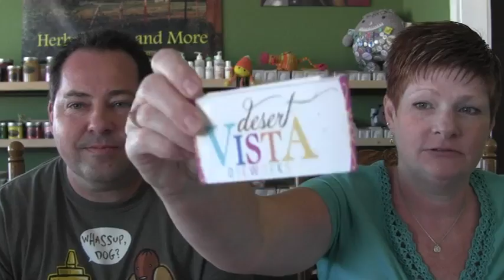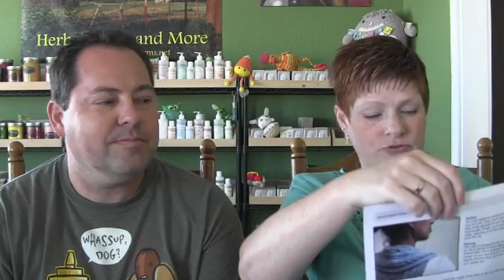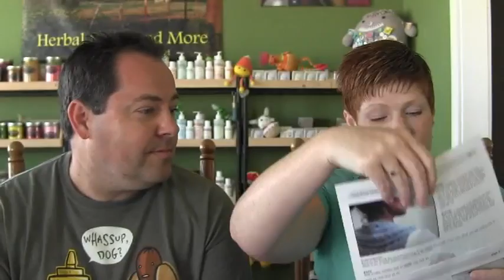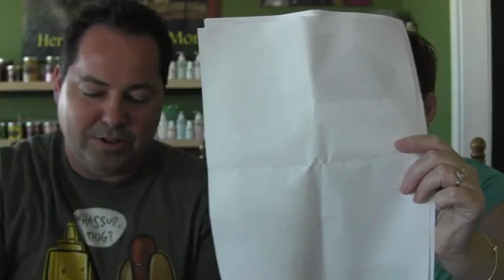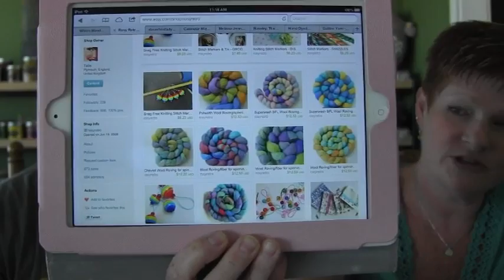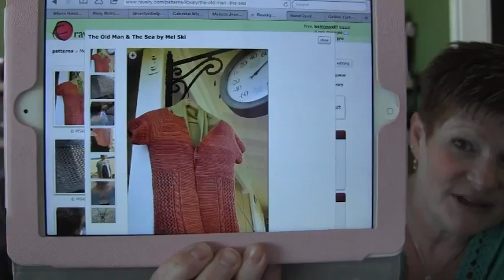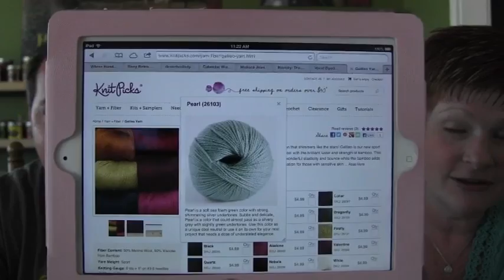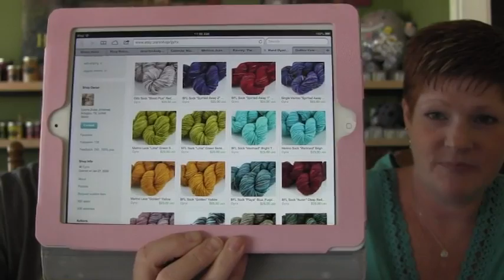Episode 93: Beer Butt What?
Episode 93: Beer Butt What? from Wolfe Farms. Like this? Watch the latest episode of Wolfe Farms on Blip!

Farm Happenings/Whatapos;s Cookinapos;?/In the Coop/Farmerapos;s Market/Squeal Like a Pig/In the Arena/What the Duck?/Round Up